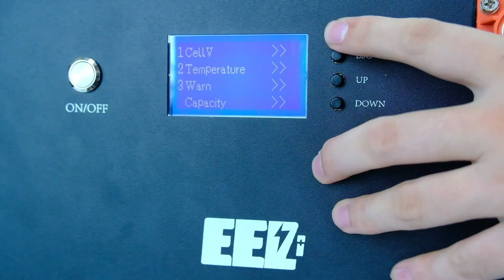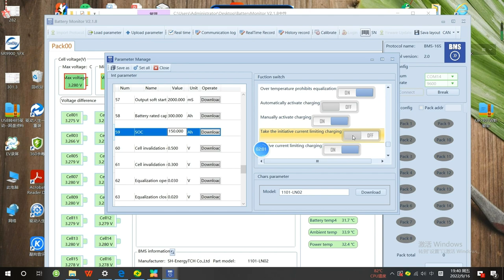Review the New 48V 280Ah LiFePO4 Battery System DIY Guide, build the server rack battery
48V DIY Kit(for 230Ah/280Ah/302Ah):
EEL BATTERY Shopify Store: